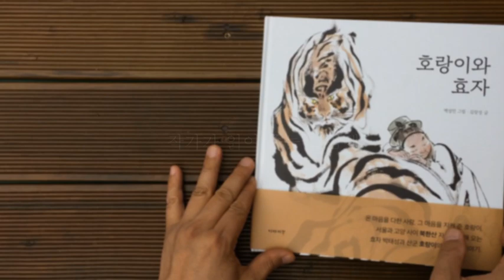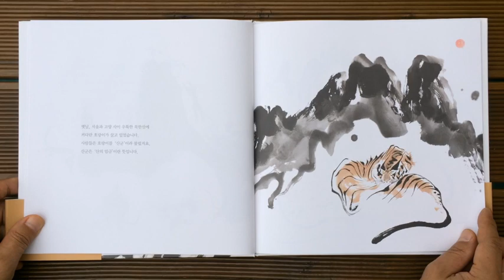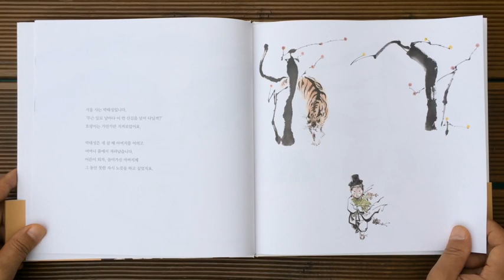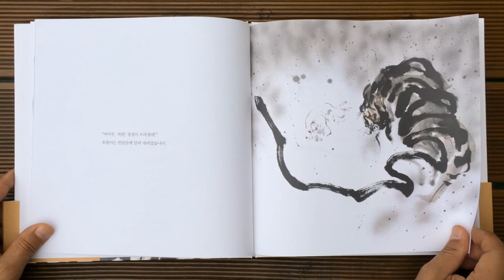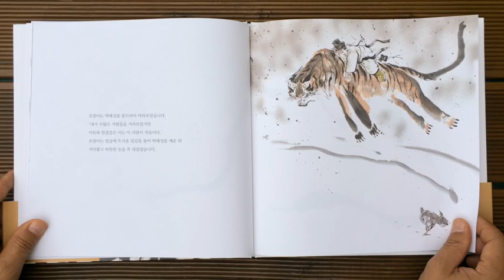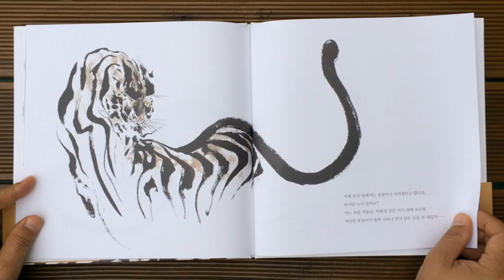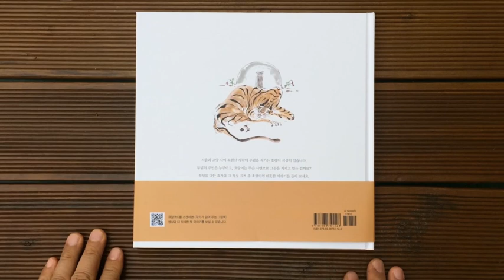[이야기꽃 그림책] 호랑이와 효자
작가가 읽어 주는 그림책
호랑이와 효자

백성민 그림, 김장성 글
펴낸 곳 : 이야기꽃
서울 마포구 토정로3길 16 ｜편집부 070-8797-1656 마케팅부 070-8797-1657
소통, 공감, 평화! 함께 피우는 이야기꽃